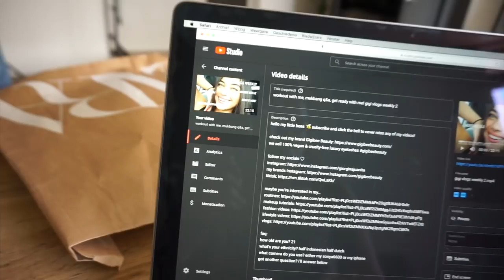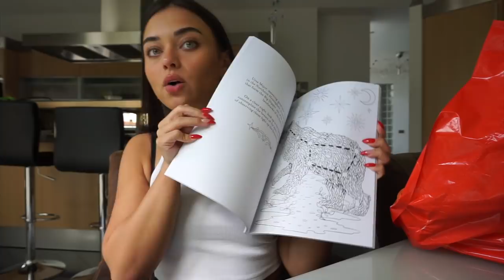crazy fan experience, my car broke, anxiety, laser hair removal, cook with me! gigi vlogs weekly 4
we sell 100% vegan & cruelty-free luxury eyelashes

faq:
how old are you? 21
what’s your ethnicity? half indonesian half dutch
what camera do you use? either my sonya6600 or my iphone
got another question? i’ll answer below